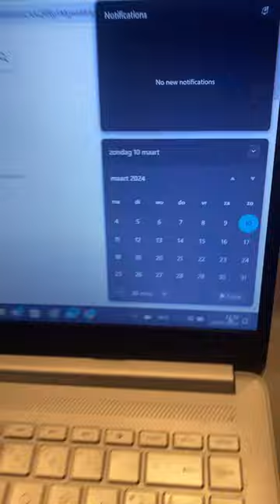Weight in Zwift Games 10/3